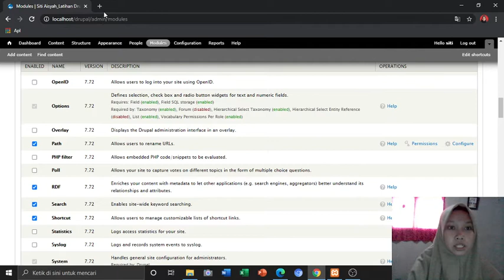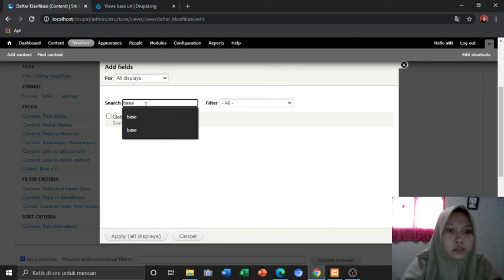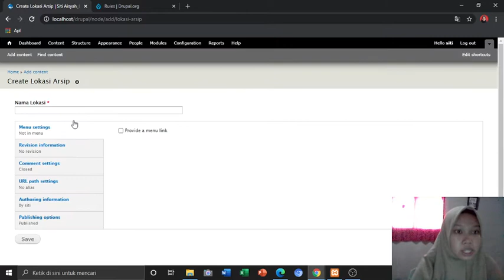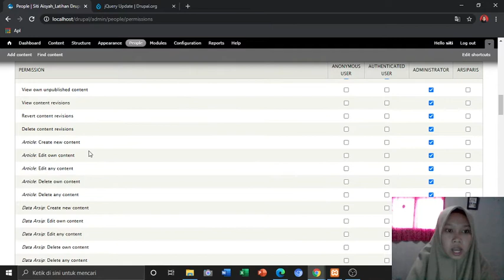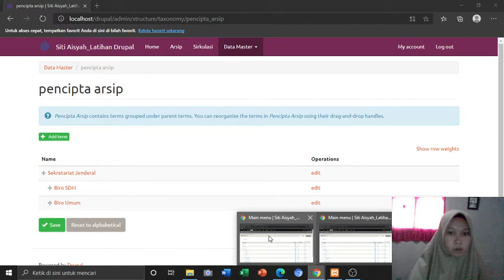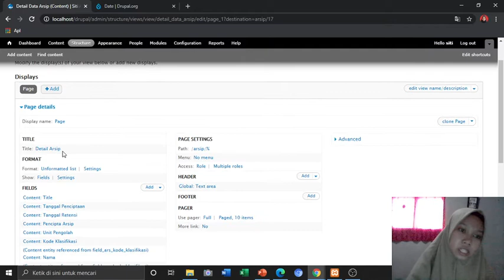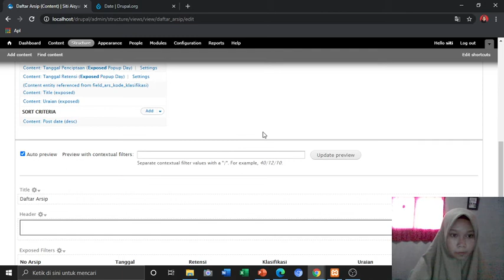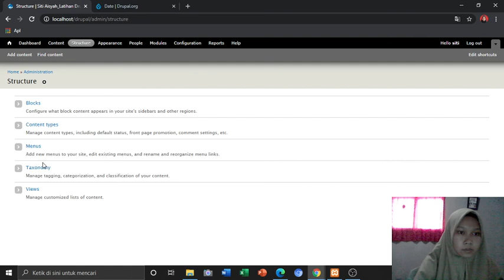Membuat Data Master, Form Data Arsip, Detail Arsip, Daftar Arsip, dan Daftar Sirkulasi DiDrupal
Nama: Siti Aisyah
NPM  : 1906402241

"Latihan Membuat Database di DRUPAL"